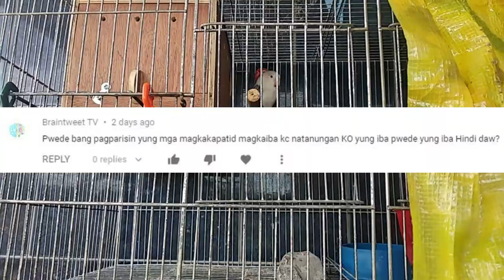PARA HINDI IHULOG NG ALAGA NATIN YUNG ITLOG SA CAGE ITO ANG DAPAT TANDAAN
Para hindi maging maselan ang breeder natin ito lamang ang tandaan.

TAGS